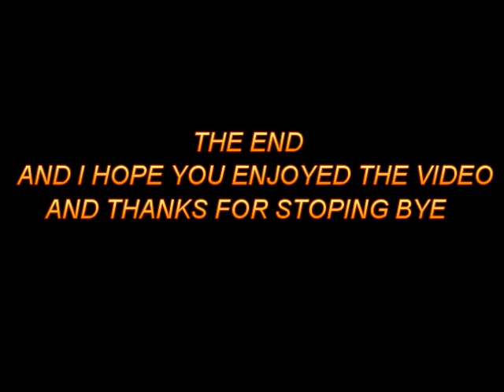manchester metro link tram no 1007 at piccadilly gardens on the 11/05/2011